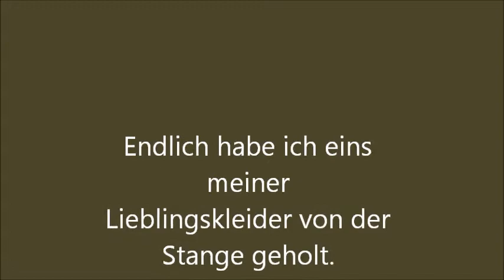Outfit of the day Lieblingskleid von Review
Hallo,
endlich habe ich mal eines meiner lieblinge angezogen. Ihr wolltet ein Outfit of the day davon sehen...
Hier habt ihr es! :-)